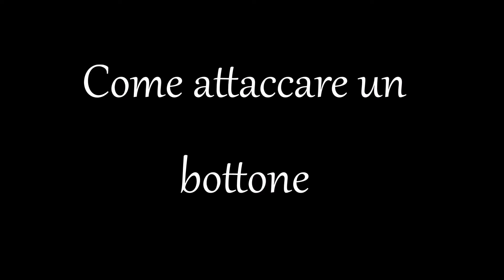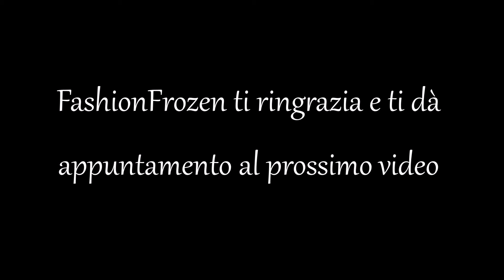Come attaccare un bottone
★ 𝑳𝒂 𝒎𝒊𝒂 𝒔𝒆𝒍𝒆𝒛𝒊𝒐𝒏𝒆 𝒅𝒊 𝑷𝒓𝒐𝒅𝒐𝒕𝒕𝒊 𝒑𝒆𝒓 𝒍𝒂 𝑺𝒂𝒓𝒕𝒐𝒓𝒊𝒂 𝒔𝒖 𝑨𝒎𝒂𝒛𝒐𝒏
★ 𝑵𝒆𝒄𝒄𝒉𝒊 𝑺𝒉𝒐𝒑: 𝑨𝒗𝒓𝒂𝒊 𝒖𝒏𝒐 𝒔𝒄𝒐𝒏𝒕𝒐 𝒅𝒆𝒍 5% 𝒔𝒖𝒊 𝒕𝒖𝒐𝒊 𝒂𝒄𝒒𝒖𝒊𝒔𝒕𝒊 𝒄𝒐𝒏 𝒊𝒍 𝒄𝒐𝒅𝒊𝒄𝒆 𝒑𝒓𝒐𝒎𝒐 NSMP0824

★★★ 𝑫𝑰𝑹𝑬𝑻𝑻𝑨 𝑳𝑰𝑽𝑬 𝑶𝑮𝑵𝑰 𝑽𝑬𝑵𝑬𝑹𝑫𝑰' ★★★
▪️ 𝑶𝒓𝒂: 18:30

Come attaccare il bottone nel modo corretto, in questo modo non si staccherà facilmente